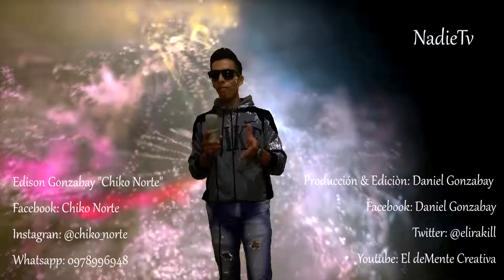NadieTv - Miss Urban Fest 24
En el evento del Urban Fest 24 realizado por Tower Show, se llevo acabo la elección de su representante; cuya dignidad recayó en la Srta. Ileana Mera. He aquí los pormenores!!!